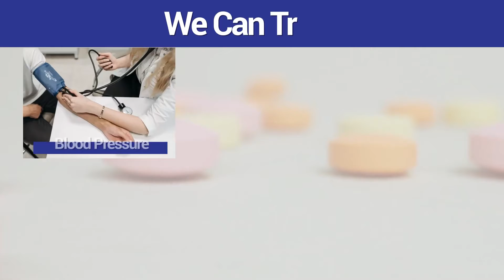Home doctor in Queens, NY. Doctors at Home. Doctor Comes to you. T:347-277-4001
Service Areas:
QUEENS, BROOKLYN, MANHATTAN, STATEN ISLAND, BRONX, LONG ISLAND

Are you looking for a doctor to visit you at home to take care of you and your family today?  It can be frustrating to get out and look for a doctor for treatment.

You no longer need to worry when Medical Care For You P.C. is just a call away. We have 24x7 house call doctors who can come to your home anytime and provide you the best care and treatment.

Our concierge homecare services let you enjoy personalized healthcare from the comfort of your home. We can treat high blood pressure, Asthma, diabetes, obesity, COVID-19, heart diseases, and many other common illnesses right where you stay.

Don’t know what IV Drip is right for you? Our healthcare experts will recommend the best IV Drip based on your symptoms and needs.

We have been delivering quality healthcare services for more than 10 years in the Five Boroughs of New York City and Long Island.